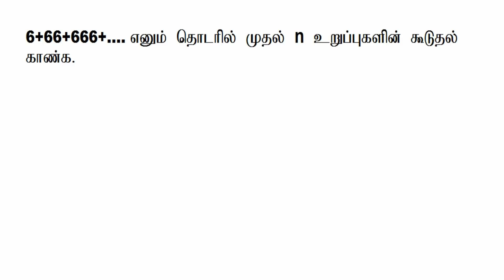TNTET PAPER II 2019 MATHS SOLUTION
Notification pdf link :